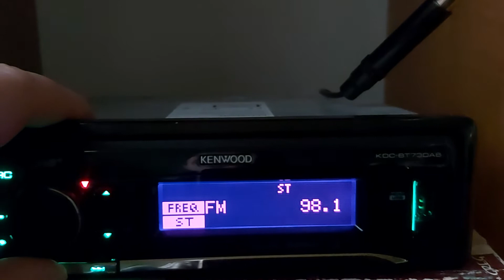Radio Maryja 98fm Kraśnik dx w Łowiczu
FM DX- Radio Kenwood kdc bt73